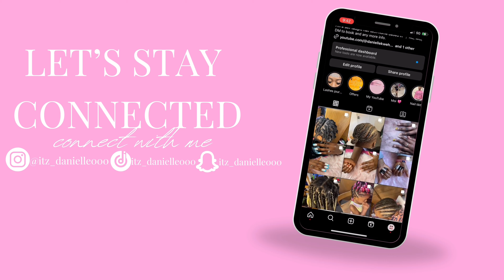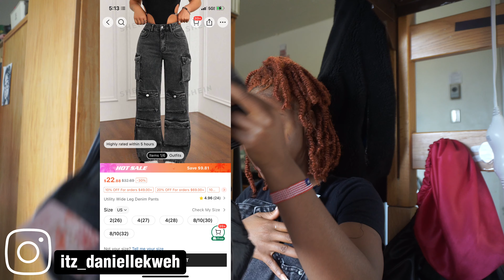VLOG: SHEIN try-on HAUL, college PARTY, Cleaning, Wigs prep vlog shein @SHEINOFFICIAL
hey guys‼️ welcome or welcome back to my YouTube channel, today I will be showing y'all what I got from @SHEINOFFICIAL, Spending a day with y'all. let me know if y’all want to see something else, and give me college video ideas.

 • VLOG: Day in my LIFE| UMKC and MIZZOU...

MAINTENANCE VLOG

Instagram (main) : itz_daniellekweh
Instagram (nails) : Dani_nailitt

QAs:
Name: Danielle (nickname)-Dani, D
Age: 18
Grade: freshman in college
Fav color: pink and green
Where are you from Liberia 🇱🇷 West Africa
Where do you live: KC, MO
College: Avila University
Edit using cap cut pro
I have no right to songs: @SoundCloud - Wayne Valentine.
record on iPhone 12/Sony Zve10